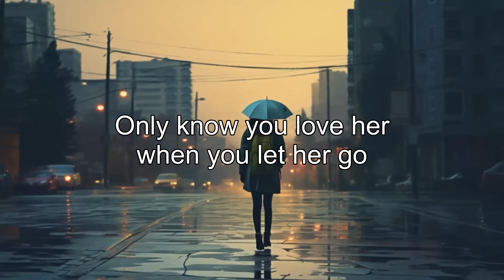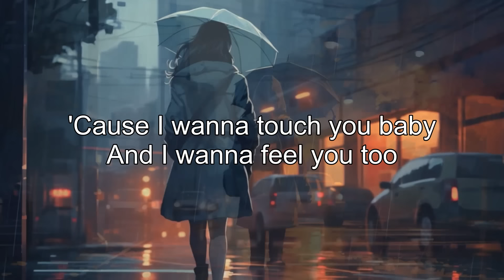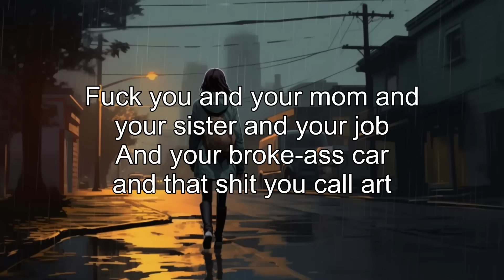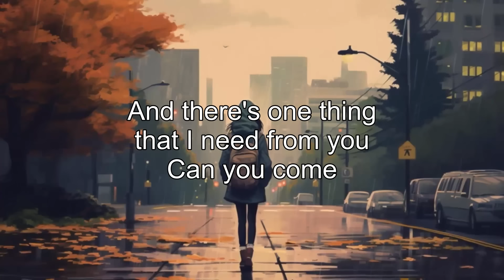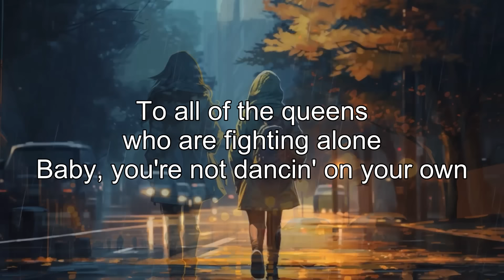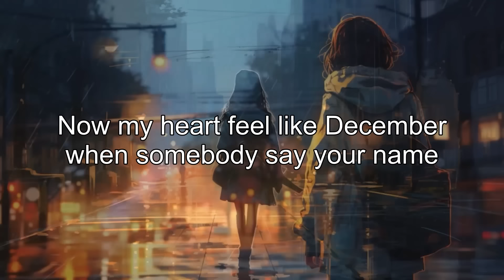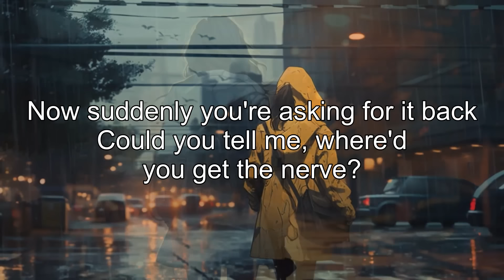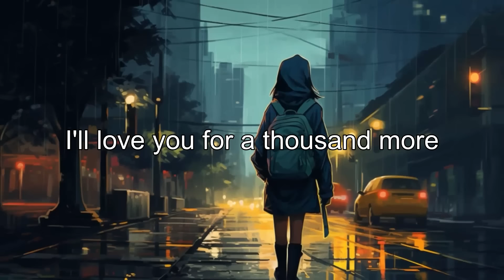Musicas Internacionais Mais Tocadas 2023 🟢 Melhores Musicas Pop Internacional 2023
Lista de reprodução de sucessos do final dos anos 90 e início dos anos 2000 - Melhores músicas do final dos anos 90 e início dos anos 2000
As músicas fazem você se sentir enérgico - As melhores músicas para melhorar seu humor 💥
  ✔ Não se esqueça de ASSINAR, curtir e compartilhar meu vídeo se você gostar! Tenha um bom dia! 💖
▶️ LISTA DE PISTAS:
[00:00:00] - Let Her Go
[00:03:22] - At My Worst
[00:06:05] - Always Remember Us This Way
[00:09:27] - Dusk Till Dawn
[00:13:01] - Save Your Tears
[00:16:07] - I Love You 3000
[00:19:33] - Abcdefu
[00:22:51] - A Thousand Years
[00:26:49] - Comethru
[00:30:04] - Just Give Me A Reason
[00:34:09] - Let Me Down Slowly
[00:37:42] - Kings & Queens
[00:40:39] - Dancing On My Own
[00:43:55] - So Far Away
[00:47:34] - Memories
[00:50:41] - Shallow
[00:53:58] - We Don't Talk Anymore
[00:57:59] - You Broke Me First
[01:01:03] - Senorita
[01:04:16] - A Thousand Years